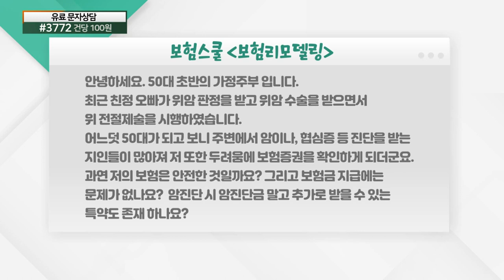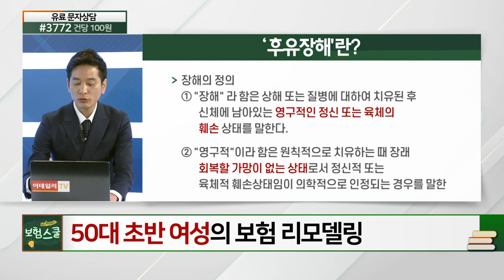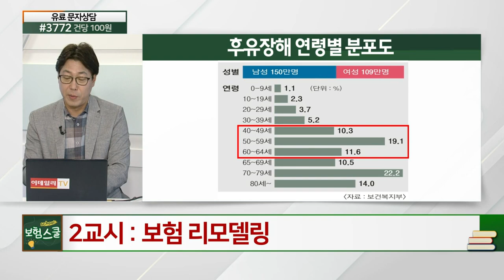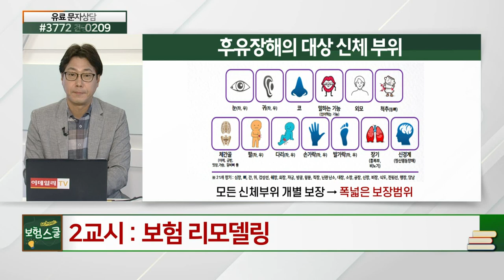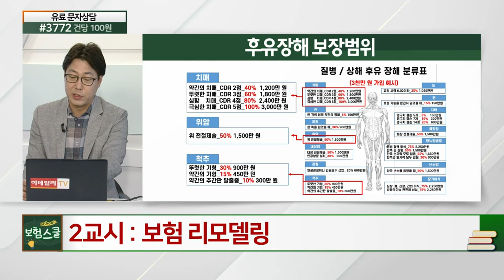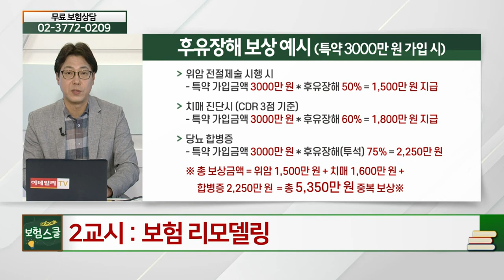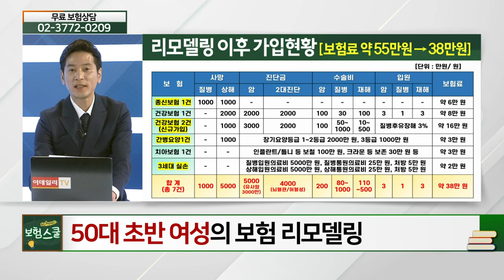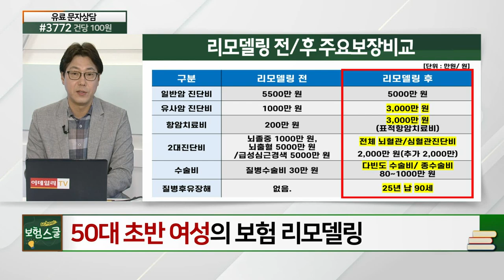암 진단시 진단금 외 추가로 받을 수 있는 특약이 있나요?_보험 리모델링 (20210514)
암 진단시 진단금 외 추가로 받을 수 있는 특약이 있나요?